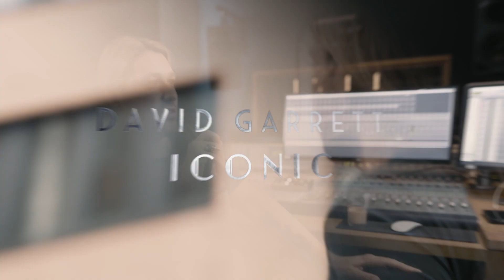David Garrett about the features on ICONIC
Listen to and pre-order David Garrett’s new album ‘ICONIC’ here: dg.lnk.to/ICONIC

Inspired by the legendary violinists whose dazzling showpieces and heart-melting melodies Garrett fell in love with as a child, Iconic includes more than twenty tracks and is set for release on 4 November 2022. Music by Bach, Dvořák, Gluck, Kreisler, Mendelssohn and Schumann, among many others, is presented in new arrangements for violin, guitar and orchestra (by Franck van der Heijden and David Garrett). David Garrett is accompanied by his guitarist Franck van der Heijden – who also conducts the players of Orchestra The Prezent – as well as being joined in duet arrangements by his former teacher Itzhak Perlman, star tenor Andrea Bocelli, flautist Cocomi and trumpeter Till Brönner. David Garrett’s personal choice of music evokes the golden era of violin virtuosi, when performers such as Zino Francescatti, Arthur Grumiaux, Jascha Heifetz, Fritz Kreisler and Yehudi Menuhin delighted audiences with popular encores and other minatures. As a young musician, he looked up to these and other players from the past, aspired to emulate their artistry and immersed himself in their historic recordings